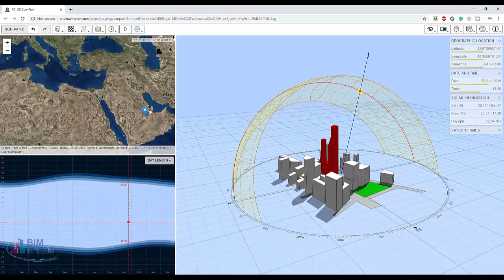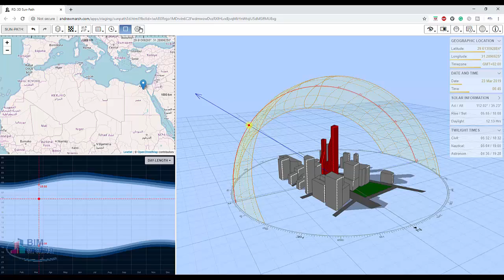توجيه الشمس وحركتها خلال 24 ساعه